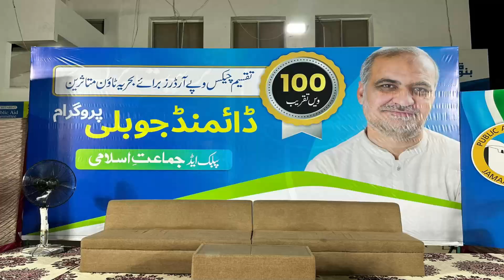Bahria Town Effectees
A Pay Order and cheque distribution Ceremony held at Noor ul Haq institution organized by Jamaat e Islami In which the honorable guest  Mr. Naeem Ur Rehman distributed the cheques and P.Os among the Bahria Town karachi effectees